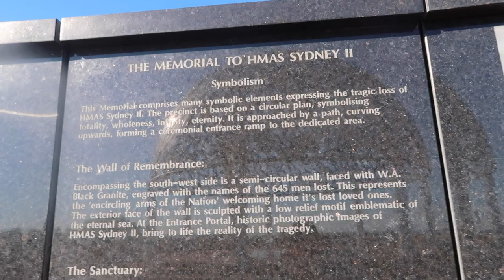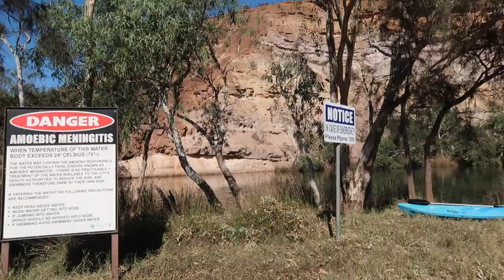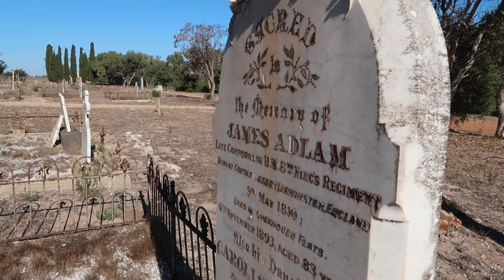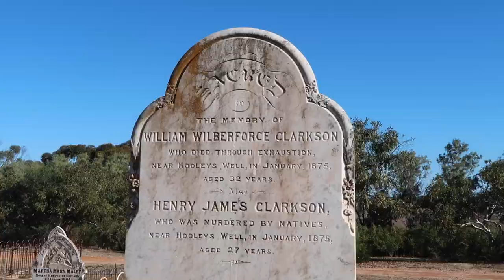WIND FARMS and ELLENDALE POOL FILMED WITH THE DJI MAVIC PRO DRONE | ROAD TRIP DAY 2 | Vlog 114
🚀 I'm giving you more ways to get featured on my channel. Amplify this video and share yours!

Daniel and I spend our second day in Geraldton driving around checking our the wind farms, Ellendale Pool and an old pioneer settlement village.